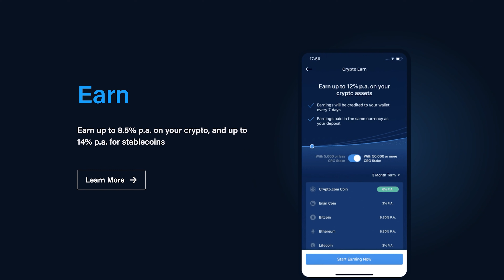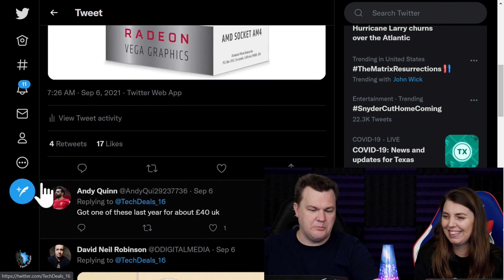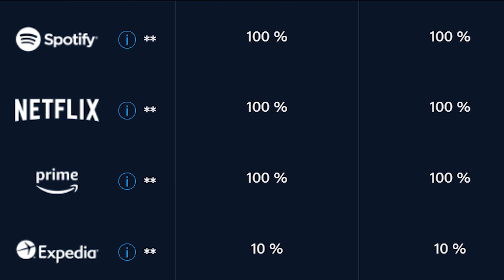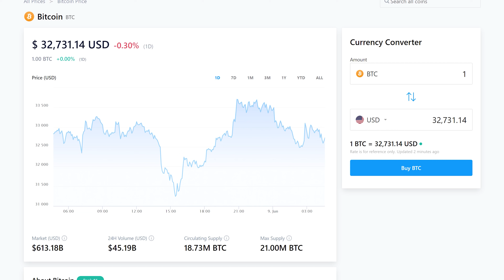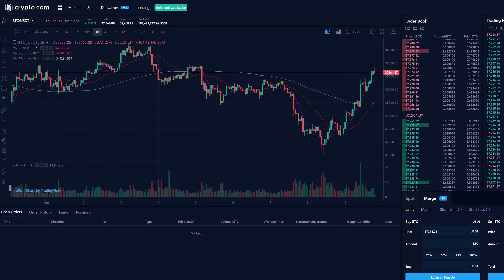Is An Athlon 300G Good For Office Work In 2021?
^ Use our link to get $30 in FREE Crypto when you deposit $50 of Crypto